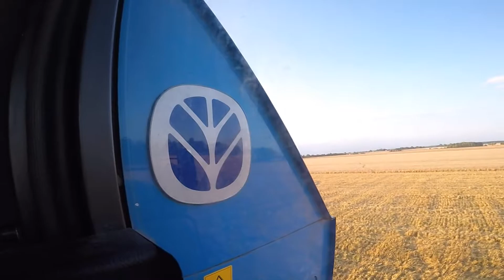Bizon rekord - żniwa 2016 jęczmień jary !!!!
Witam !!

Na tuby wjeżdża nowa produkcja. Nagrywałem ją bardzo krótko bodajże 2h ale myślę że się spodoba.

Muzyka
1. Showtek - Satisfied (feat. VASSY) [Original Mix]
2.ANYA - Beautiful World